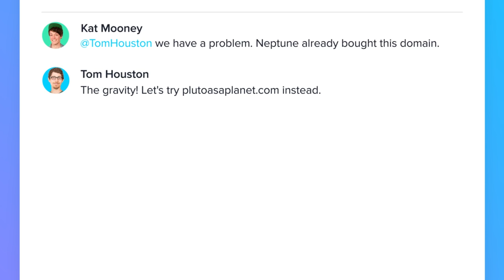Overview of product features: How Asana works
Get an overview of how Asana works, including how you can track projects, start conversations, and assign tasks.